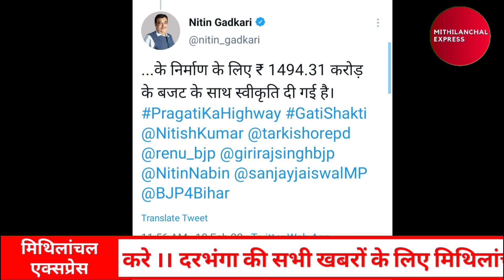Darbhanga 1494 करोड़ की मिली मंजूरी! दरभंगा एयरपोर्ट के सामने से गुजरेगी सड़क जयनगर ,नेपाल तक जाएगी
Darbhanga got approval of 1494 crores! The road will pass in front of Darbhanga airport to Jaynagar, Nepal